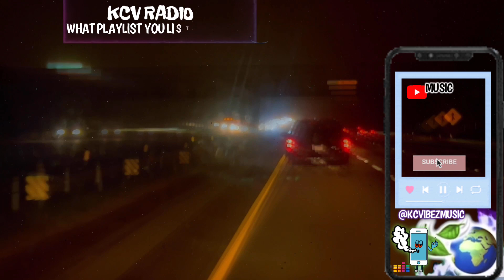JMB JUVIE - KAMIKAZE (FT. ANTI DA MENACE)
KCVIBEZMUSIC 🍃🌍BRINGING YOU VIBEZ WORLDWIDE

A VIBE A DAY KEEPS THE STRESS AWAY💨

Are you an artist? Submit your songs 🔥

Of course your on Youtube 🤯 but do you have us on your Youtube Music home screen too?

KCVIBEZMUSIC🍃🌍  for ENDLESS vibez 🔥

CHILL AND VIBEZ ❄️ for when you just chillin type mood

THEY MADE A HIT? 🔥 🤔 you be the judge

THROWBACK SATURDAY 🍃🌍 Lets just take you back in time for a min 🌪

🍃 LYRICS 🌍

(COMING SOON)